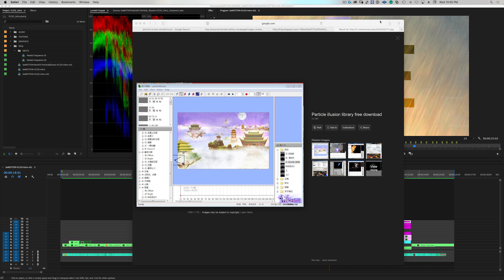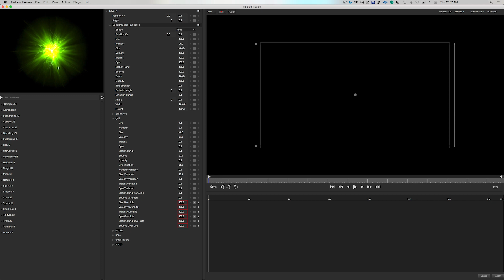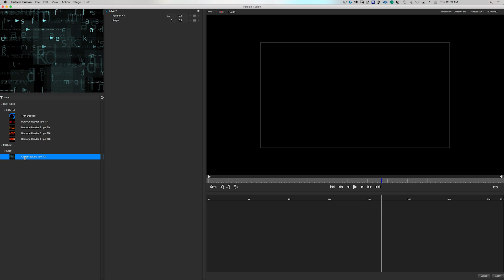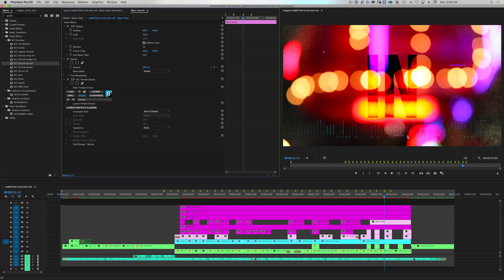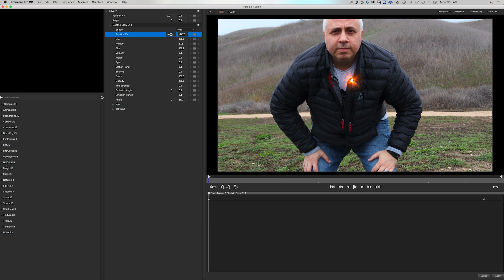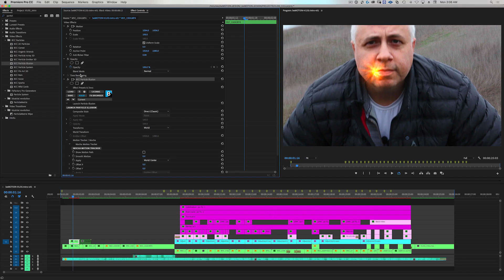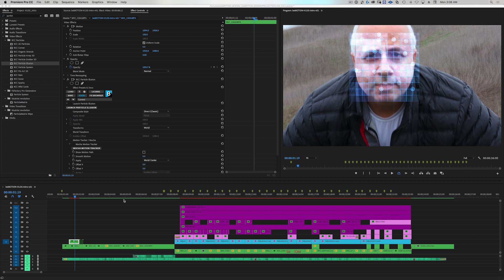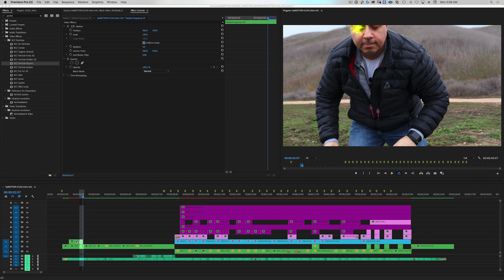Spicing up your Premiere Pro timeline with Particle Illusion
NAB Featured Demo Presentation

Guest artist Benjamin Eshagpoor of beMOTION.DESIGN shares his top tricks for incorporating slick particle looks into your edit using Boris FX's new Particle Illusion real-time generator inside his Adobe Premiere Pro workflow.